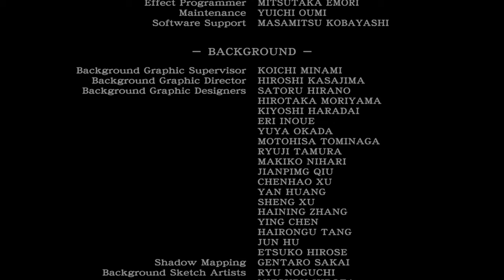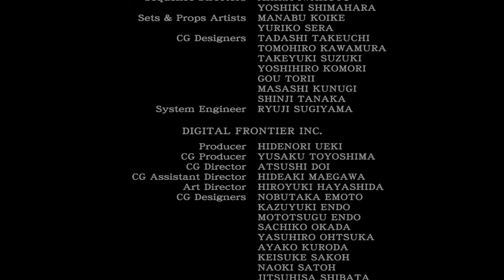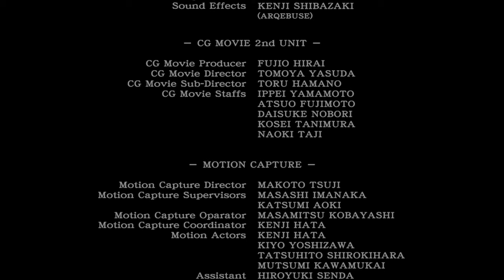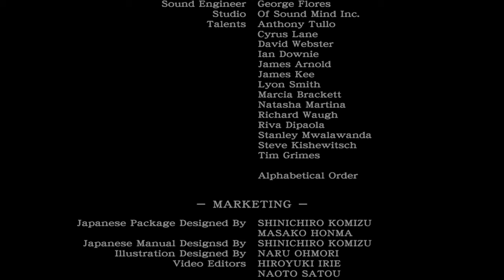"Due piciu. Niente da dire" - Resident Evil™ Zero #15 (The End)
Qualcuno si aspettava che riuscissi a finire un'altra serie? Perché io no

Anche a sto giro non posso che ringraziare smielatamente i fedeli che se la sono accollata dall'inizio alla fine, anche visto e considerato che questa è stata parecchio più travagliata di quella su RE8. Perché nonostante i problemi tecnici, gli errori, le insicurezze, la scarsa qualità.. di Village non credo di aver dubitato nemmeno un secondo. Un prodotto grezzo ma vivo e costante.

Per questa ho faticato un pelo. L'ho spesso sentita fredda, piatta, carente di personalità.. e nonostante siano meno episodi ci ho messo quasi il doppio. Ma d'altronde potrei anche essere solo io che sono morto dentro

Comunque in una maniera o nell'altra siamo giunti al termine e presto verrà il momento di cimentarsi in una nuova avventura. In realtà avrei anche del materiale già pronto, ma non mi spiacerebbe spezzare un po' con qualcosa di diverso.. se solo Beppe si desse una mossa a comprare cosa gli dico

diofa

Nel frattempo ci vediamo la settimana prossima per le "Chiacchere a caldo"

Si spera. Stay piciu